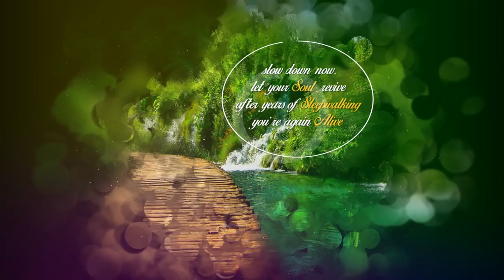Myshopdeal Raheja Vanya Gurgaon